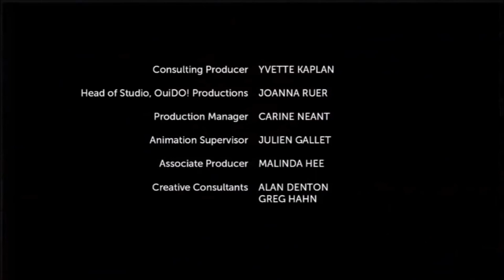THE WEIRDEST SONIC VIDEO YOU'VE EVER SEEN WATCH THIS VIDEO!!!!!!!!!!!!!